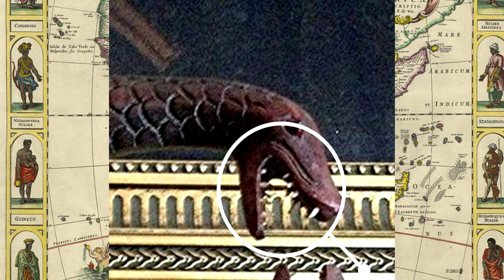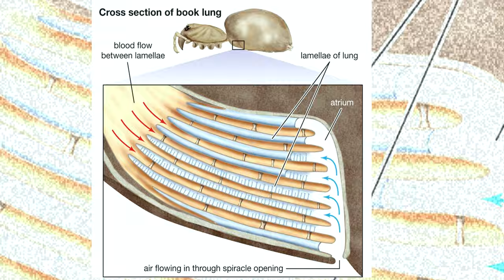MOKELE-MBEMBE UPDATE ON NEW EXPEDITIONS AND NEVER BEFORE SEEN IMAGES!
THE LATEST ON TWO NEW UPCOMING MOKELE-MBEMBE EXPEDITIONS FOR 2022 AND 2023 WITH NEVER BEFORE SEEN IMAGES AND A REVAMPED GIANT SPIDER PRESENTATION.